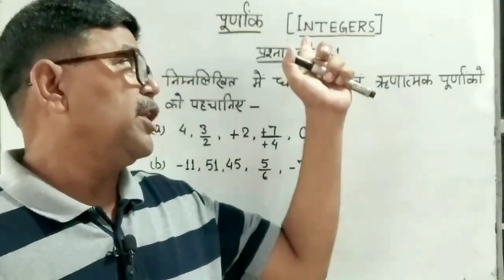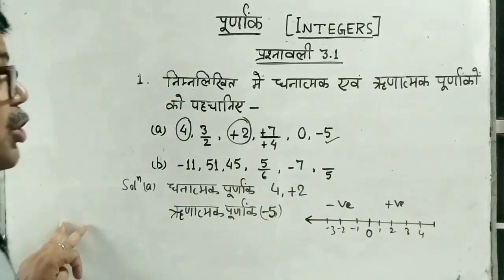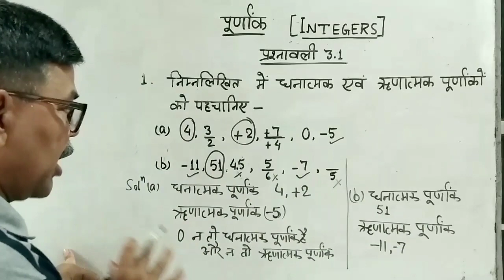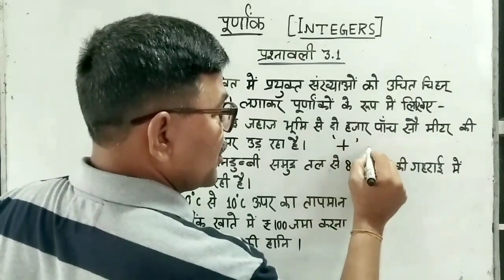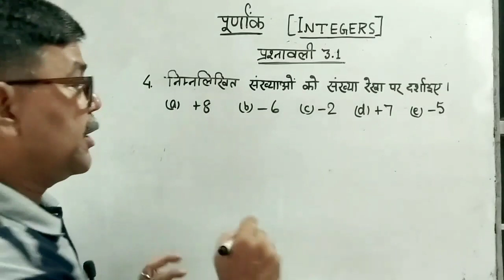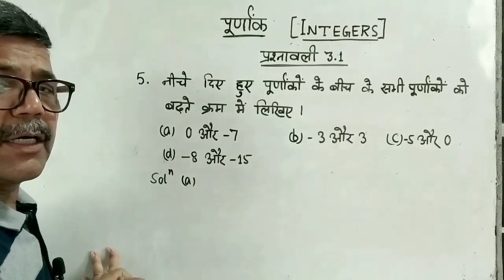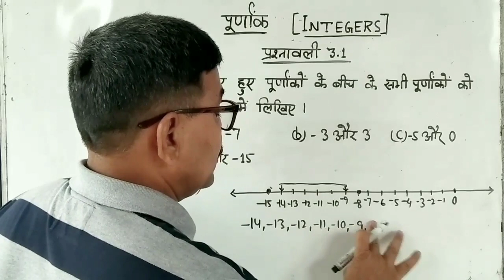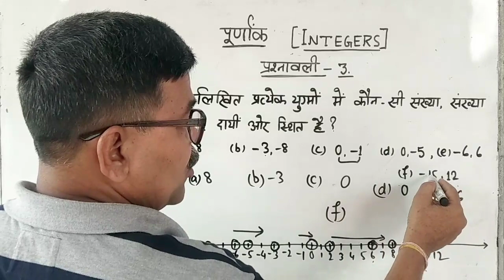INTEGERS | CLASS VI MATH | पूर्णांक | गणित कक्षा 6 | CLASS VI EXERCISE 3.1 Q.NO. 1 to 6 | JCERT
INTEGERS | CLASS VI MATH | पूर्णांक | गणित  कक्षा 6 | CLASS VI JCERT Exercise 3.1 Q.No. 1 to 6
In this video we will learn about INTEGERS and also we know how to solve problems related to Integers Exercise 3.1